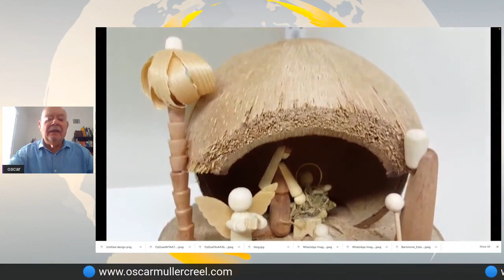Por instrucciones de la superioridad: QUITEN LOS NACIMIENTOS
El proyecto del máximo tribunal mexicano pretende imponer prohibiciones sobre figuras religiosas por contener una carga ideológica ¿Qué acaso la prohibición no tiene un profundo trasfondo ideológico?